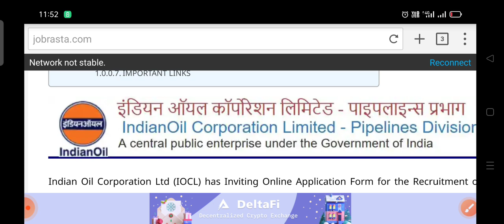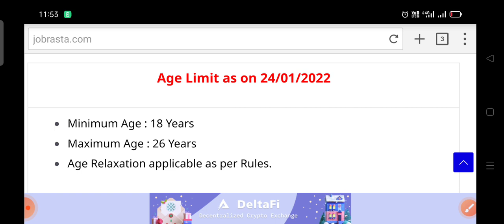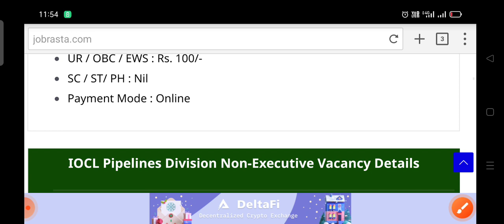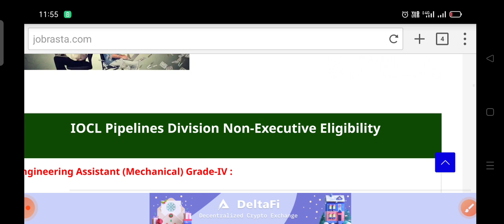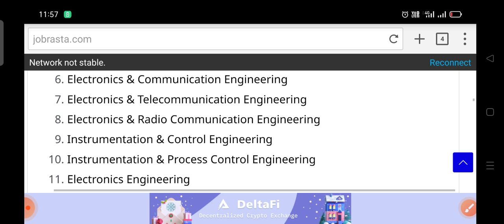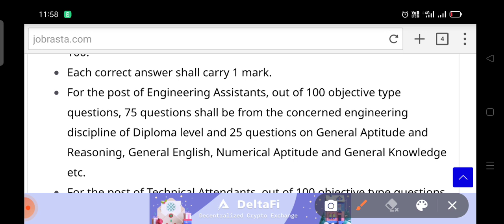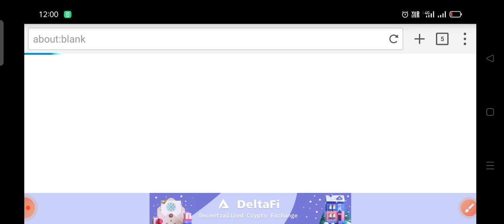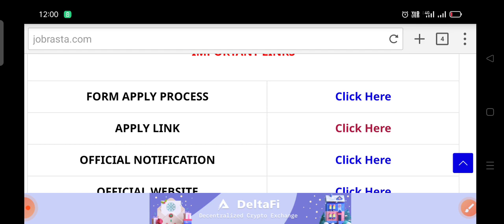IOCL Pipelines Division Non-Executive Post Online Form 2022 for diploma polytechnic students